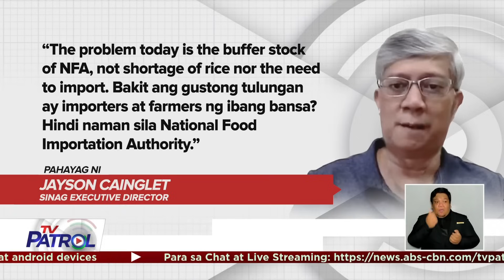Manipis na supply ng bigas, dahilan ng taas-presyo: ex-DA chief | TV Patrol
Tingin ng ilang eksperto ay posible pang tumaas ang presyo ng bigas sa mga susunod na linggo bago ang anihan.